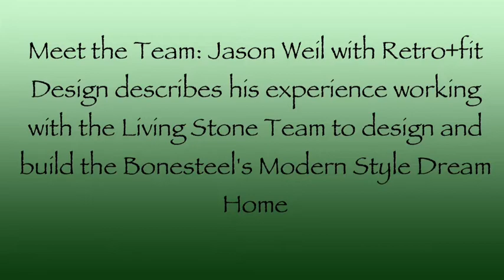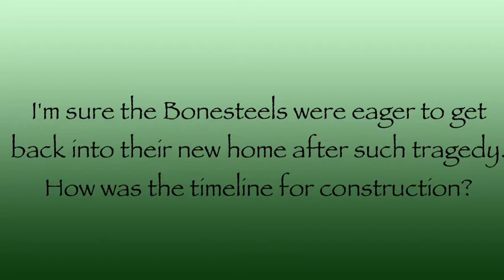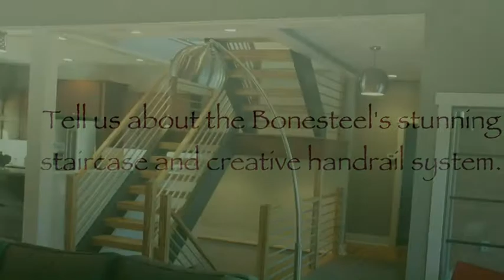Jason Weil Meet The Team